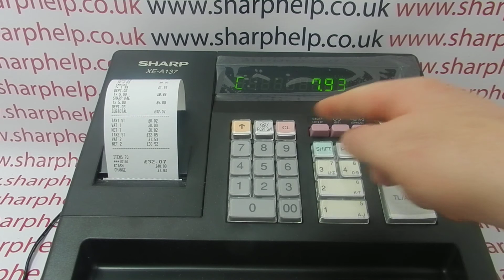E01 Error Code Sharp XE-A137 / XEA137 / XE-A147 / XEA147 Cash Registers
How to clear the E01 error code on the Sharp XE-A137 or XE-A147 cash registers.